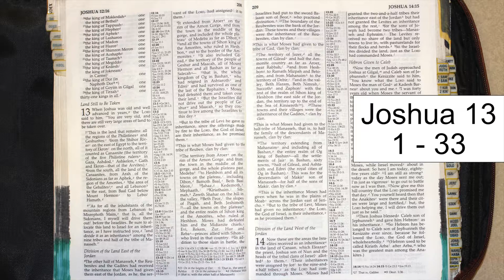Holy Bible (200)